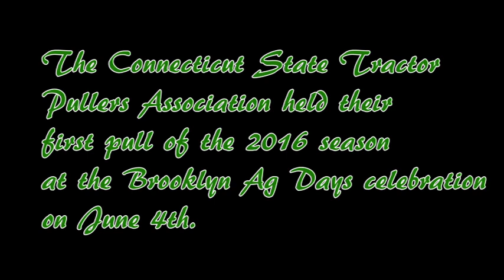2016 Brooklyn, CT Ag Days Tractor Pull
The Connecticut State Tractor Pullers Association held their first pull
of the season at the Brooklyn Ag Days celebration.
A note, the yellow tractor with two engines was making it's first pull
ever and encountered technical difficulties.